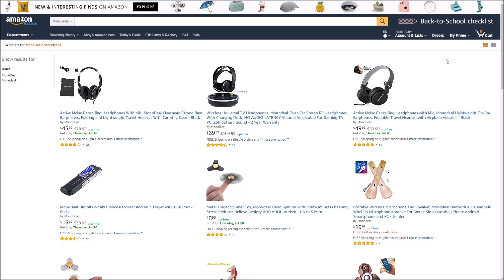MonoDeal Active Noise Cancelling Headphones Review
Check out MonoDeals Storefront on amazon